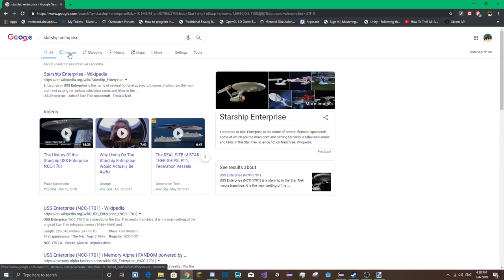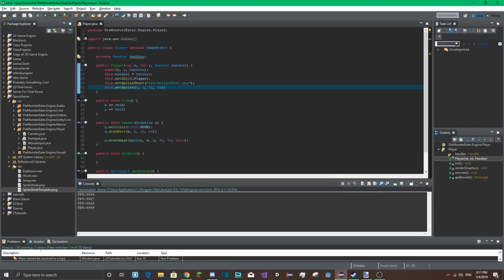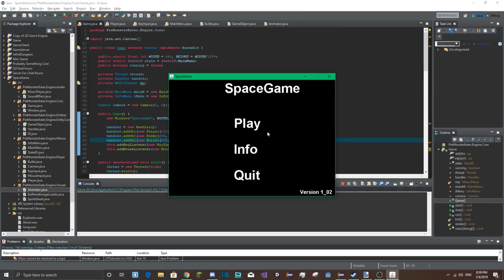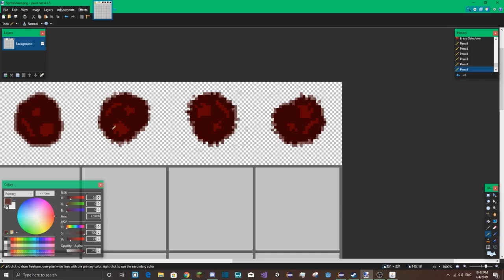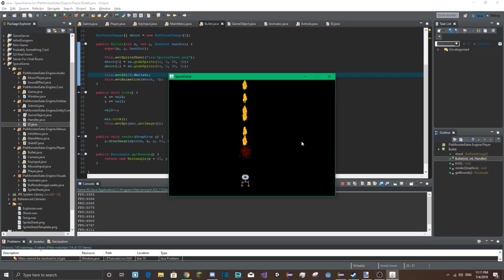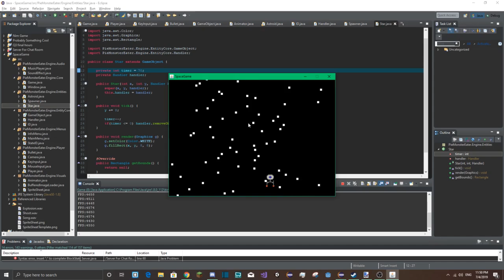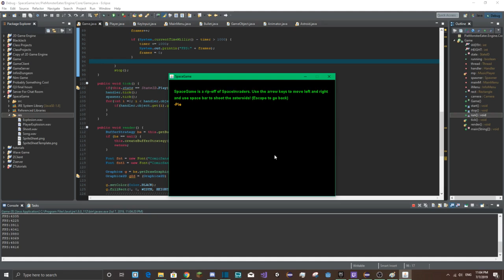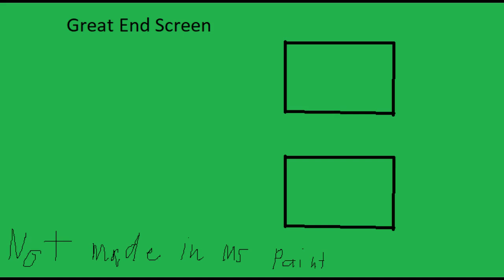Testing my "Game Engine" with a Space Invaders ripoff (timelapse)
I made a Space Invaders game to test my game engine. This is the resulting time lapse I put together of me making the game. I put game engine in quotes because there is no GUI that goes with it.

Links to my stuff:
Discord Username: PieMonsterEater#8873